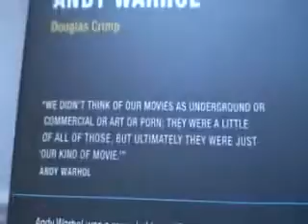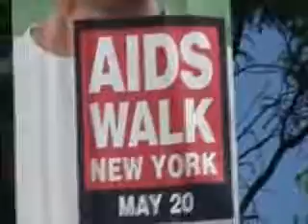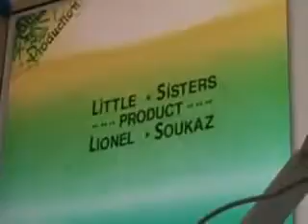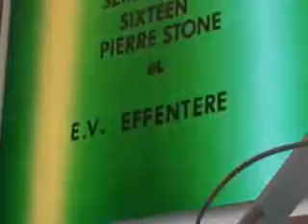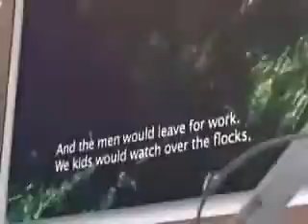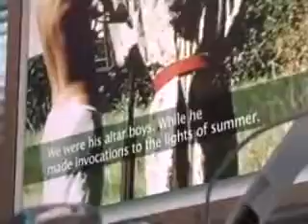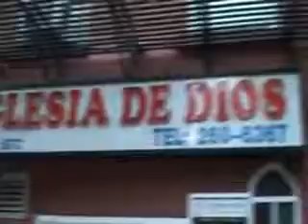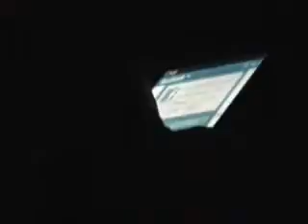3.SOUK IN NEW YORK IN MAY 2017 .wmv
3 / SUITE DU SOUK A NEW YORK .30 ANS APRES ..AVEC ARTISTS SPACE DIRTY LOOKS BRUCE BENDERSON MOVIES GAY HOMOUALITY ESAT VILLAGE ALPHABET CITY.

1/ NEW YORK NEW YORK IS A BEAUTIFUL TOWN ..

iette Longuets TV Show .